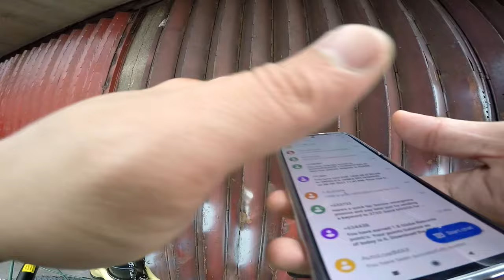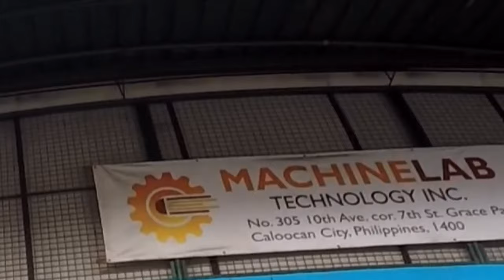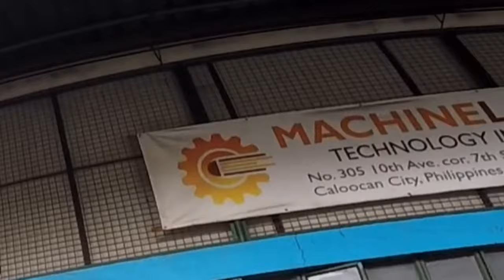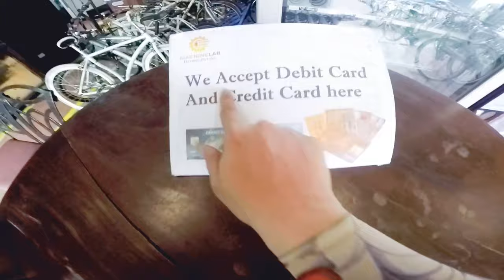JAPAN SURPLUS NG MGA BIKE SA CALOOCAN CITY l MERON PANG BISIKLETANG DE MAKINA l WHOLE SALE & RETAIL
JAPAN SURPLUS NG MGA SA CALOOCAN CITY l BODEGA NG MGA BIKE l PWEDE KANG MAG RESELL SOBRANG MURA NG PRESYO WHOLE SALE AND RETAIL l MERON PANG BISIKLETANG DE MAKINA l TIRELESS VLOGGER l BIKE VLOG SA MACHINE LAB TECHNOLOGY INC.

MACHINE LAB TECHNOLOGY INC.
Address: No. 305 10th Avenue, corner 7th St. Grace Park, Caloocan City, Metro Manila
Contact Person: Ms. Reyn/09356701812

Tireless Vlogger Cp #: 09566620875 / (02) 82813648